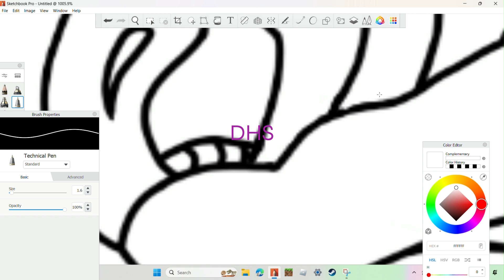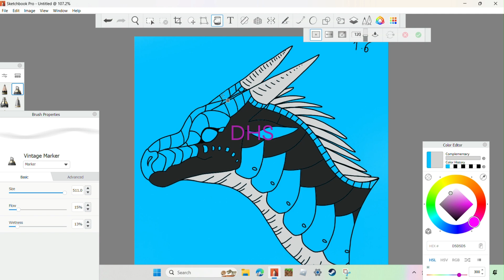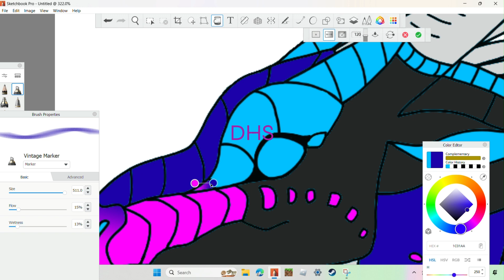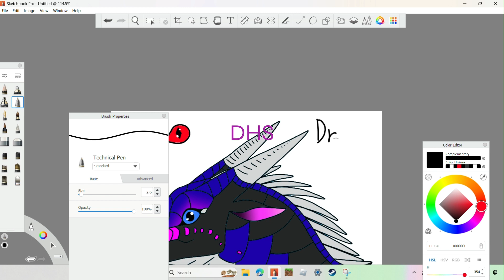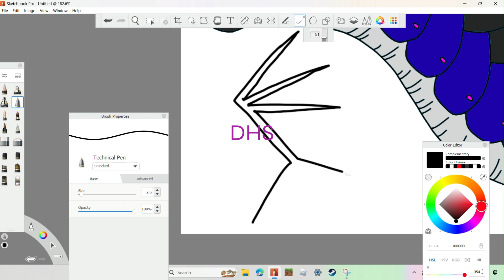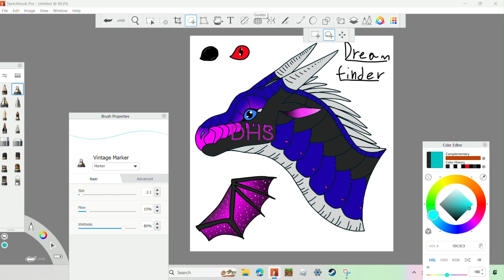dream finder concept time laps art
Hey everyone. my names Peepato and I'm going to try my best to make you all content. as of now I'll probably only be posting short videos of me doing art. keep in mind that all bases I use are drawn and made by glamoroussneaking and I have the link to her bases under my channel name.
for now, just enjoy these sped up videos of me drawing my characters and other fantasy creatures!